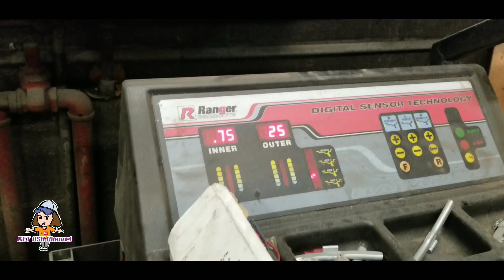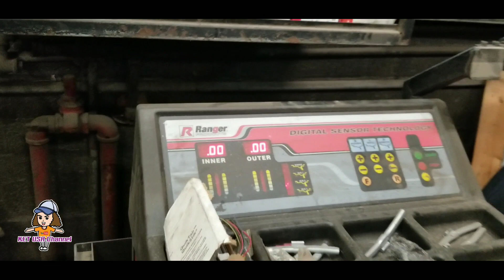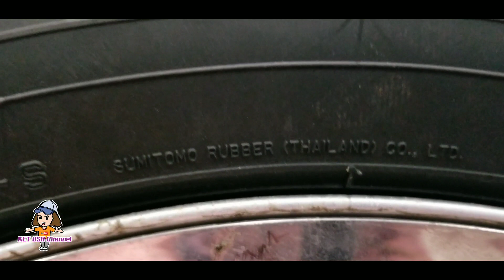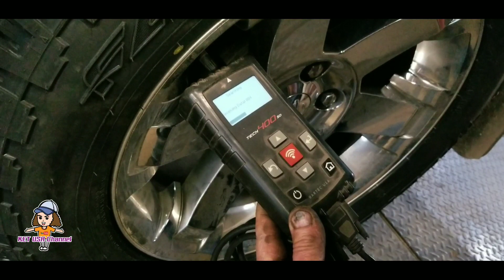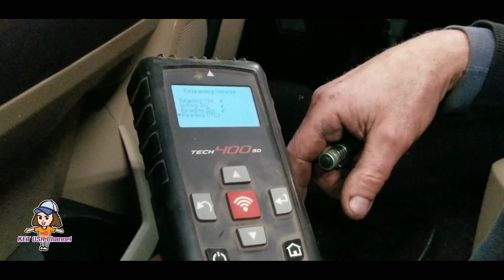Feb/4/20 ดูฝรั่งเปลี่ยนยางรถยนต์ Falken ขอบ20" ราคาเท่าไหร่? ในอเมริกา#เปลี่ยนยางรถยนต์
คลิปนี้เกษพามาชมการเปลี่ยนยางรถยนต์
ซึ่งเราเอารถปิ๊คอัพของเราไปเปลี่ยนยางที่ร้านของเพื่อนสามี ก็คือร้านเดิมที่เราเอารถไปเปลี่ยนน้ำมันเครื่องครั้งที่แล้วนะคะ ส่วนยางที่เราจะเอาใส่ใหม่คือยางที่ผลิตมาจากประเทศไทย ขอบ20" ราคา ส่วนราคาเท่าไหร่นั้นไปติดตามชมนะคะ😊

ยางรถยนต์,การเปลี่ยนยางรถยนต์,การถ่วงล้อ,รถอเมริกัน,รถปิ๊คอัพ,การเติมลมยาง,การถอดล้อ

ติดตามเกษได้ที่ FB Ket Sheatler